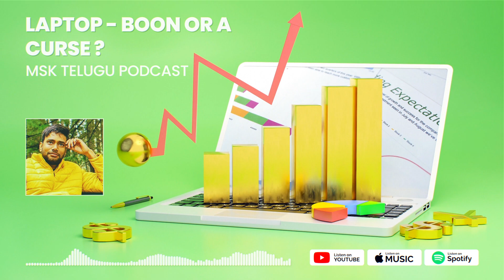Laptop | The Most Powerful Modern Tool | నా జీవితాన్ని మార్చిన సాధనం | MSK Telugu Podcast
A Telugu Podcast channel | For Telugu thinkers | MSK Telugu Podcast
Credits:
Channel logo: Vijay Raj